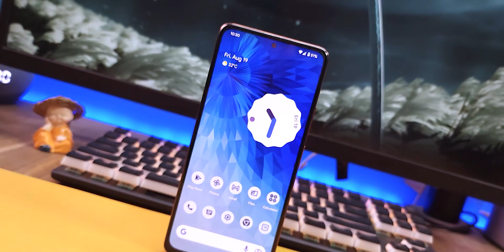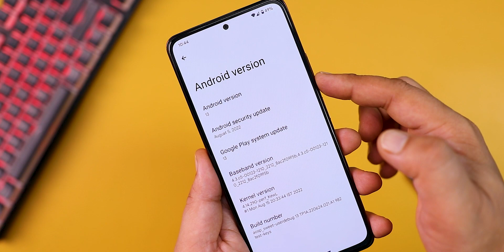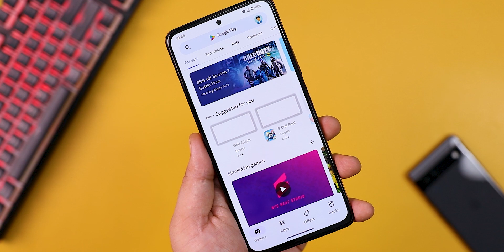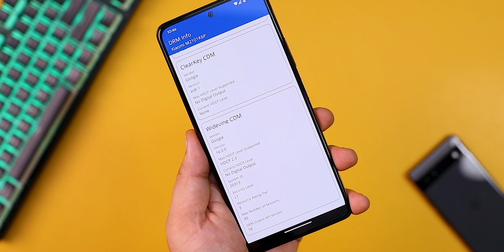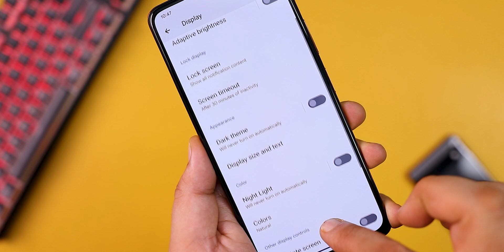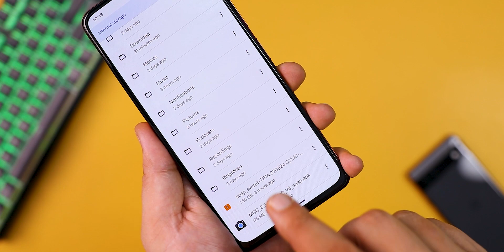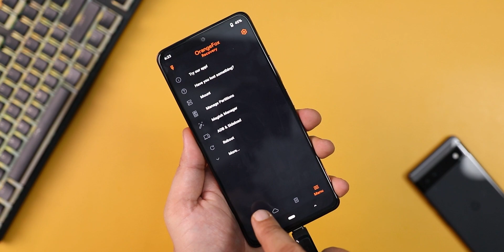How To FLASH Android 13 Custom ROM - Redmi Note 10 Pro & Max